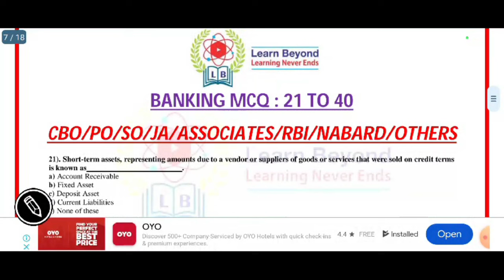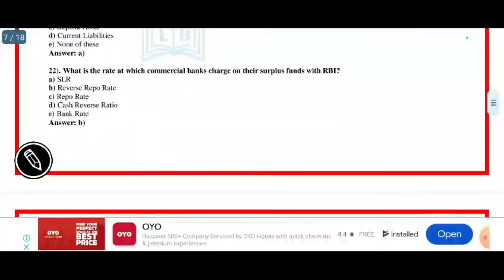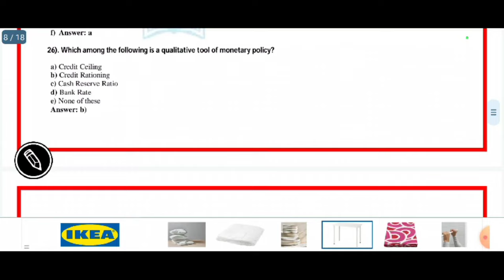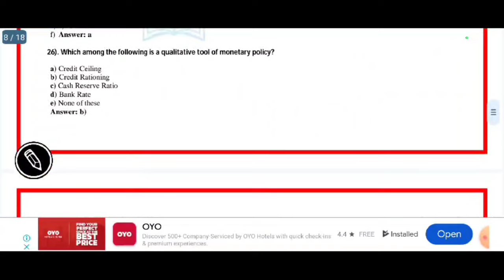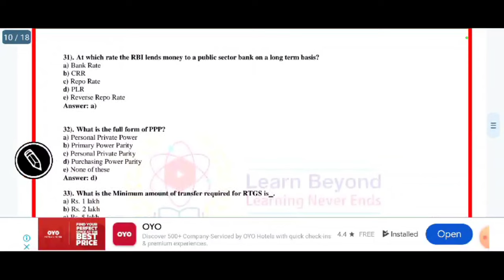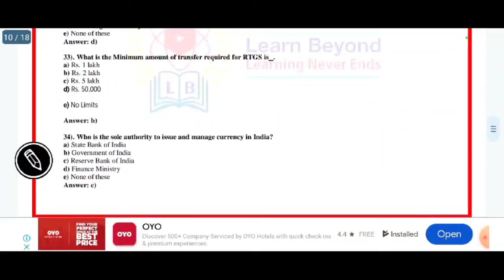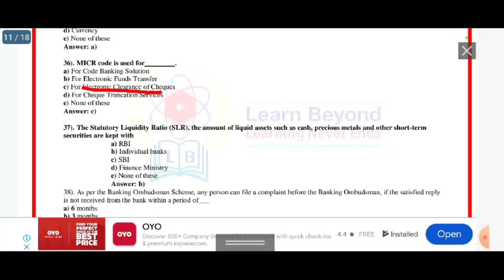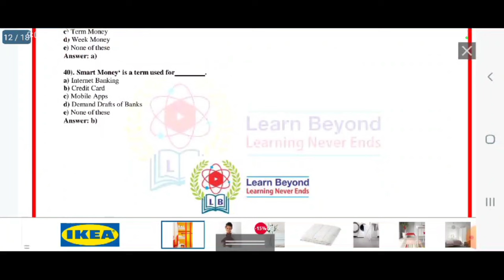Banking MCQ l Banking Terminology l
BANKING & FINANCIAL AWARENESS MCQ, TOPIC WISE CLASSES & IMPORTANT ANNOUNCEMENT
WILL BE AVAILABLE ON DAILY BASIS HERE.

!!Welcome to LEARN BEYOND!!